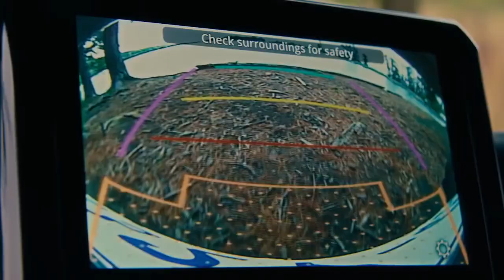Suzuki Jimny 5 door - Born to explore, built for more.